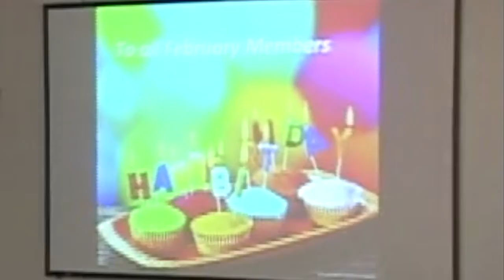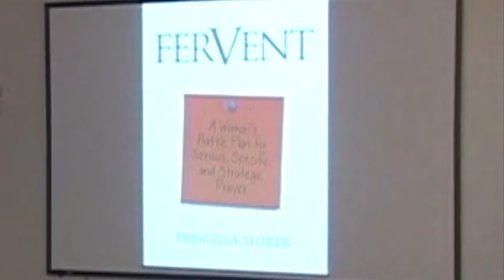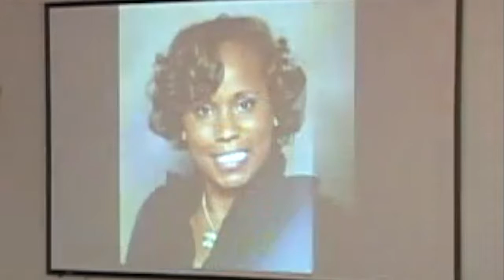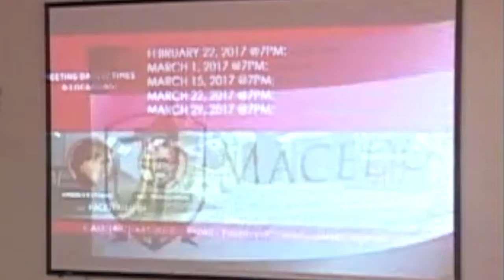021217 11am Announcements